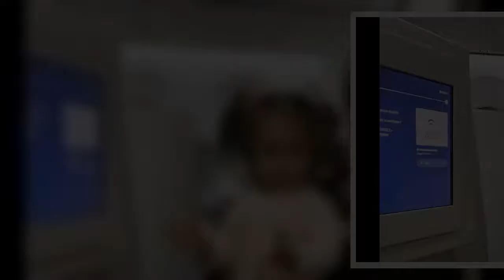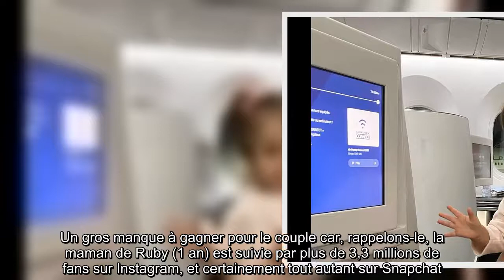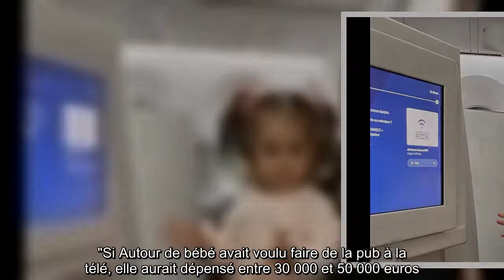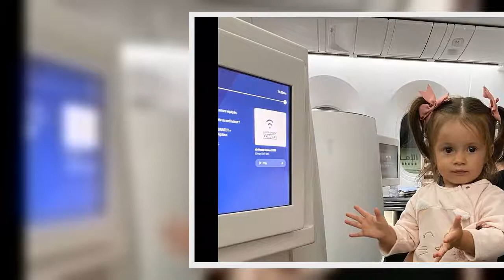Carla Moreau et la sorcellerie : un scandale qui coûte cher, d'énormes sommes d'argent en jeu...